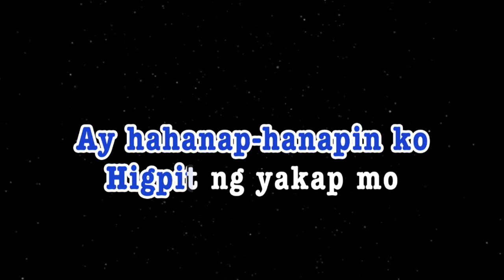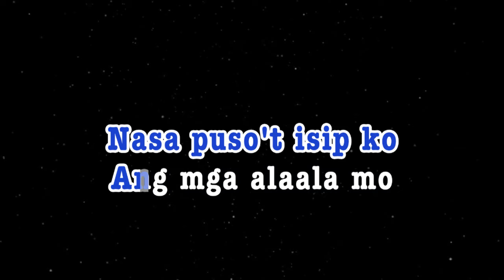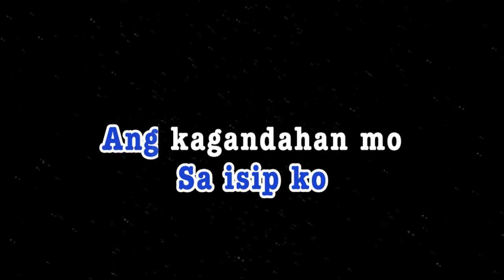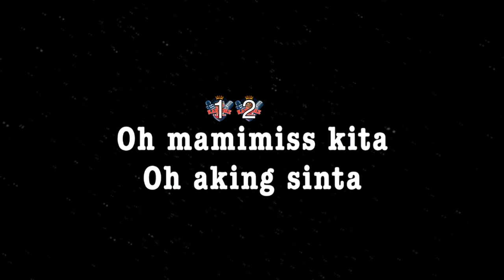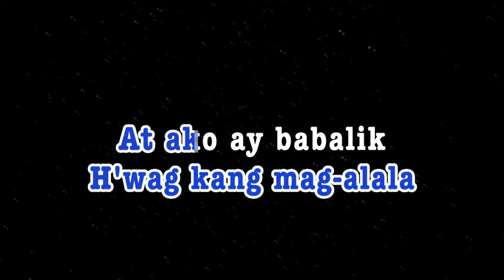MAMIMISS KITA | Father & Sons | KARAOKE CREATOR STUDIO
Wireless Microphone